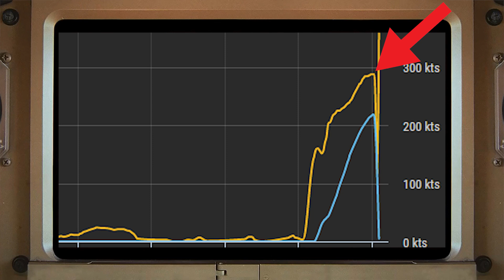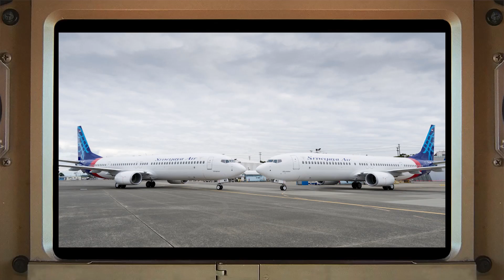Boeing 737-500 perdeu altura após a decolagem | Aerocast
O que se sabe até o momento sobre a queda do Boeing 737 da Sriwijaya Air

Ei nerd! Siga o Aerocast no Instagram, Twitter e YouTube!

CRÉDITOS
Apresentação: Gabriel Toledano
Edição: Gabriel Toledano
Agradecimento: Santos Dumont, Xenia Campbell, Athos Gabriel, Henrique Ribeiro, Thiago Lúcio, Tetryds e Rejane Toigo.
Camisetas: Aerocast Store